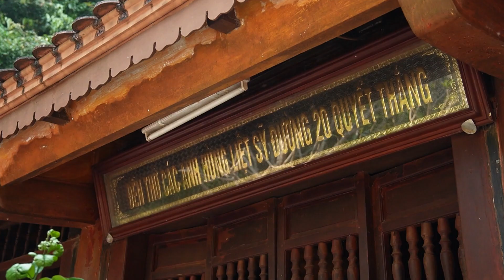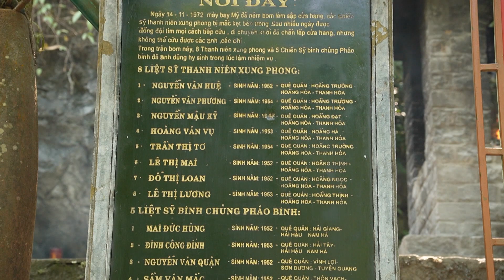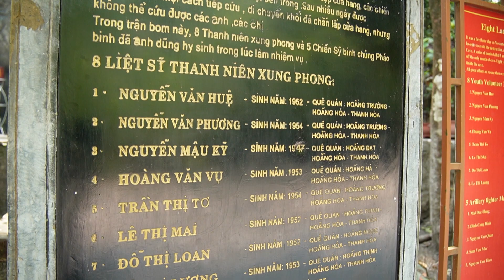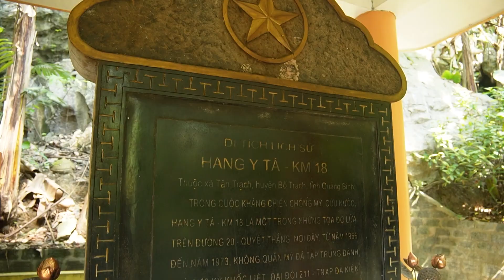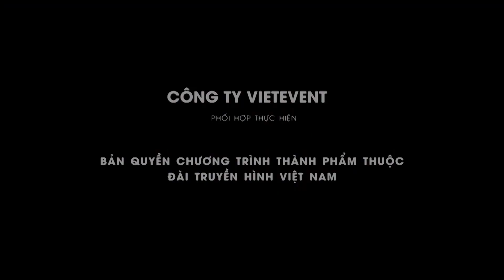Vĩnh hằng giữa lòng đất mẹ 3